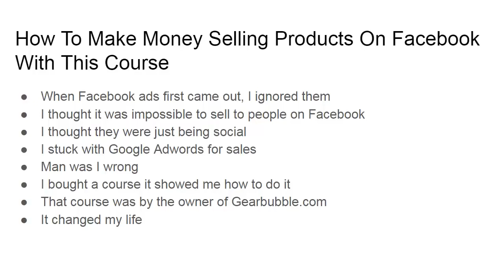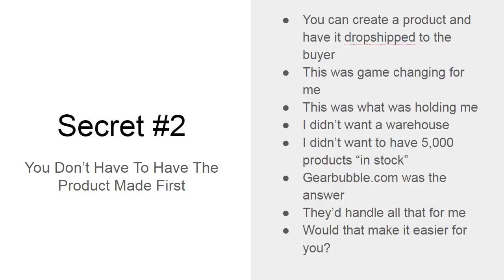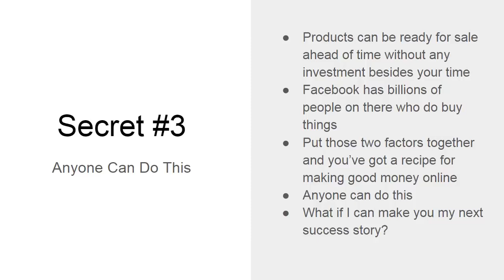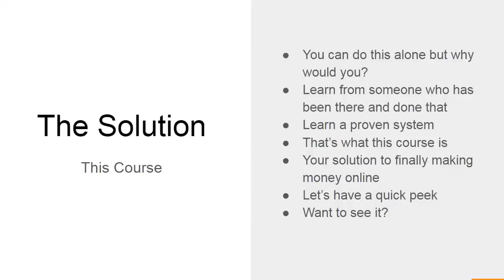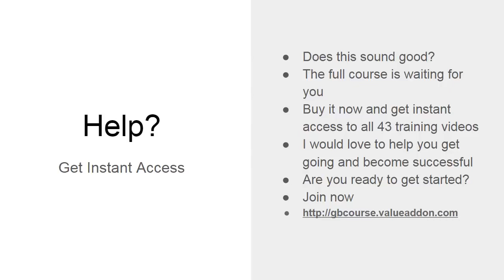GB Course - How To Sell On Facebook Without Losing Your Shirt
How To Sell On Facebook Without Losing Your Shirt
GB Course Teaches You Step By Step

GB Course Features:
How To Research, Test & Launch Products Without Inventory
How To Master Facebook Ads
What's Working Right Now
43 Step By Step Training Videos
A Proven System, No Theory

GB Course Review,
GB Course Demo,
GB Course Bonus,
GB Course Bonuses
GB Course 2017,
GB Course,
Buy GB Course,
How to make money on facebook
GB Course training guide,
GB Course Reviews,
GB Course for beginners,
GB Course strategy,
How To Sell On Facebook,
Facebook marketing,